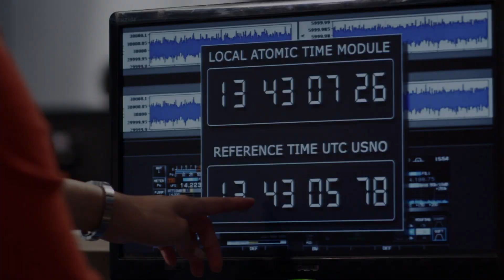SUPERCOLLIDER - BANDE ANNONCE VOSTFR HD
Le plus grand accélérateur de particules jamais construit subit un dysfonctionnement qui ouvre une autre dimension et provoque une série d’évènements catastrophiques qui menacent la Terre.